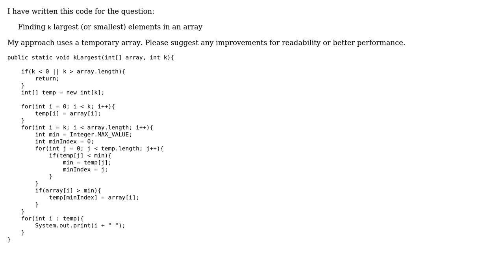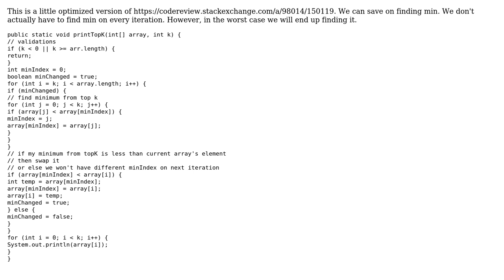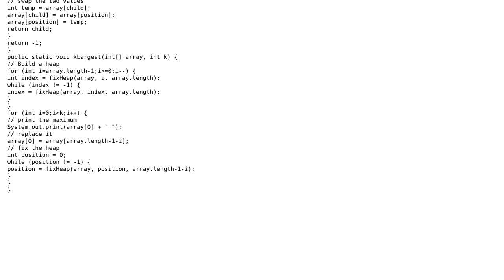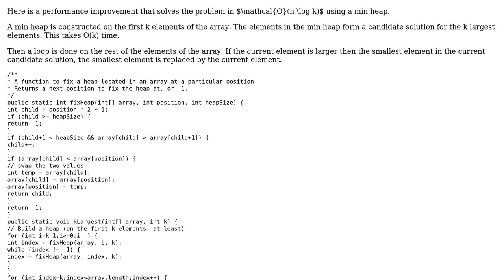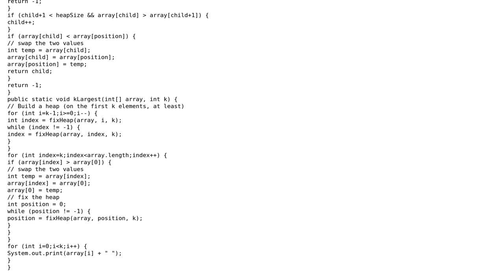Code Review: Finding k largest (or smallest) elements in an array (6 Solutions!!)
Code Review: Finding k largest (or smallest) elements in an array

With thanks & praise to God, and with thanks to the many people who have made this project possible! | Content (except music & images) licensed under CC BY-SA | Music | Images & others | With thanks to user Mehrdad user jmj user Jamal user Hengameh user Gerold Broser user Element118 user DENMROOT and the Stack Exchange Network Trademarks are property of their respective owners. You are responsible for your own actions.